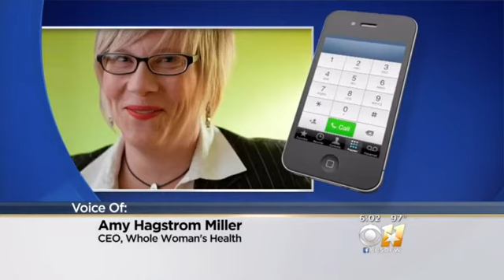2nd Undercover Planned Parenthood Video Sparks Controversy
2nd Undercover Planned Parenthood Video Sparks Controversy